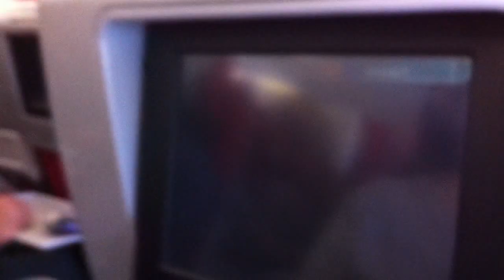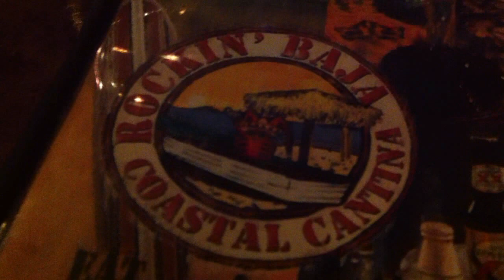Jake and Tim in America - Tour Diary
Video diary of our trip from Los Angeles to Las Vegas via San Diego, Death Valley & The Grand Canyon